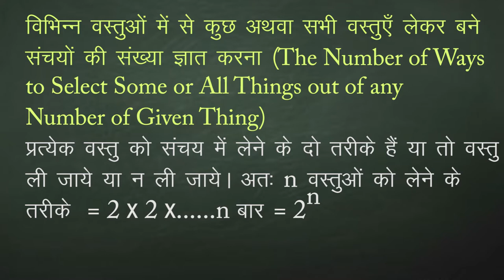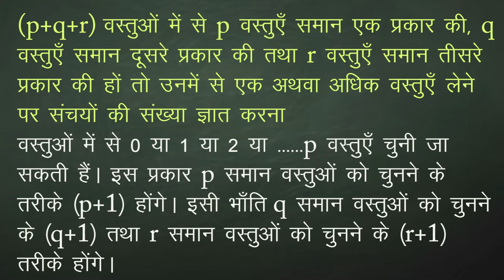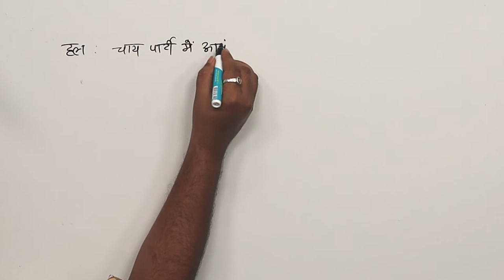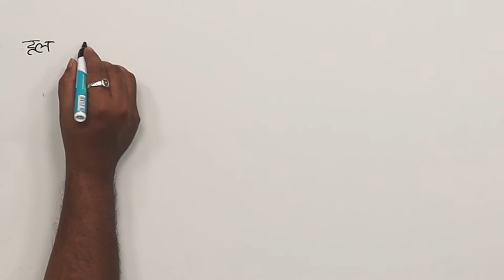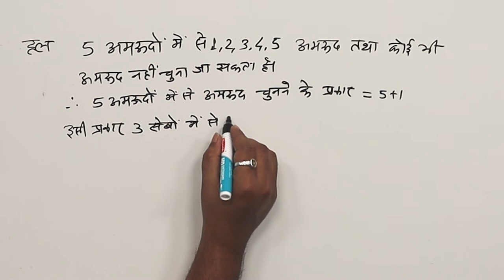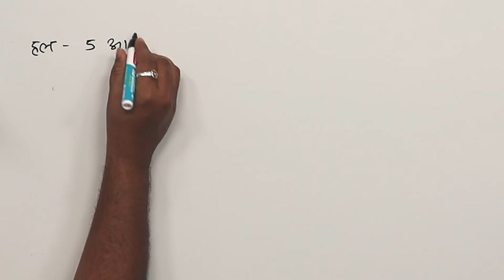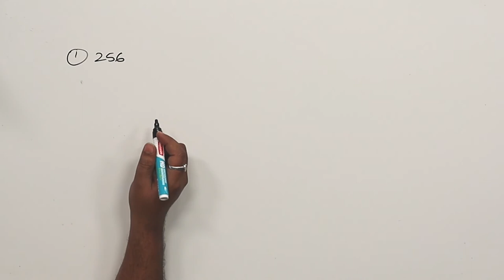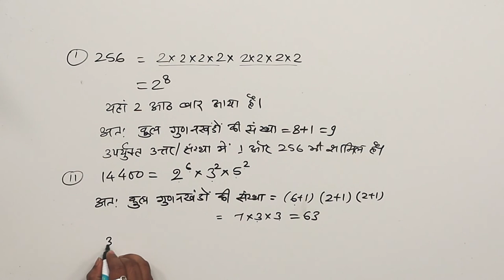CLASS 11th MATHS | CHAPTER PERMUTATIONS AND COMBINATIONS | क्रमचय एवं संचय